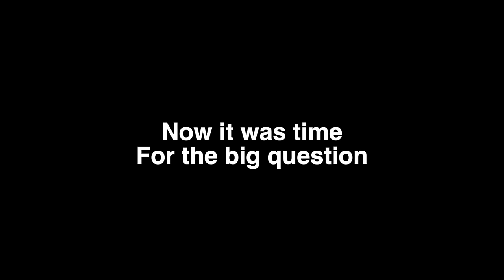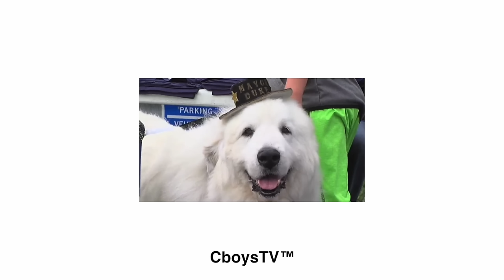WATER SKIPPING A SNOW BIKE - $500 BET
-you can find our personal accounts under the following tab

Thank you to HammerHead Designs for the dope parts for the 250! Head over to their site for moto parts!

In todays video we head over to Detroit Mountain to watch all the skiers and snowboarders try to make it across in the pond. Then we offer Ken $500 dollars to try and make it across on ski's. Later we head back to Cormorant in search of some open water so Ben can try and skip his Snow bike, which has never been done before (on CboysTV).